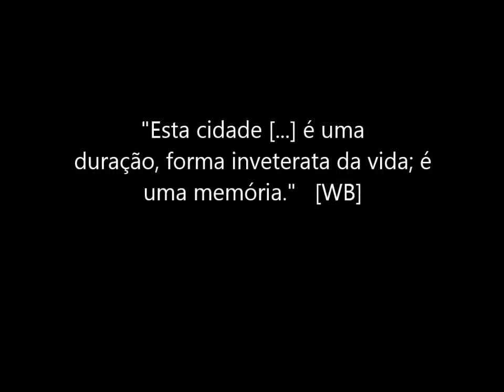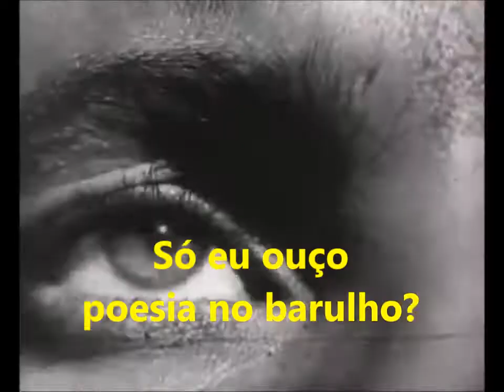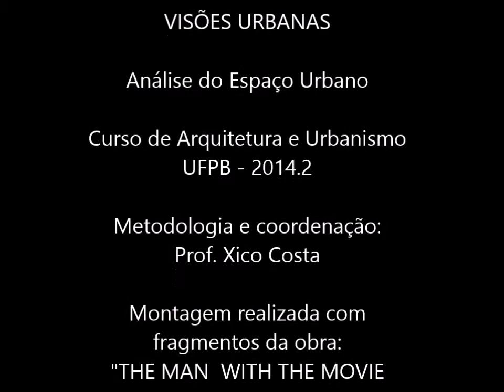Atividade 4 Edvar Soares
EFÊMERO [tema]; POESIA [conceito WB]; FAIXA DE PESDESTRE NO SHOPPING SUL [âmbito espacial]; “Llevó como un trofeo doloroso […] lo que quizá podríamos llamar espesor de recuerdos, hasta tal punto que parece estar viviendo una paramnesia continuada […]. El poeta lleva una viva duración que los olores despiertan […] y con la cual se confunden […]. Esta ciudad […] es una duración, forma inveterada de la vida; es una memoria.” Obra de los pasajes. Albert Thibaudet. Interieurs, París, pp. 24-27. Cit en Obra de los pasajes, J 14, 2. [WB]